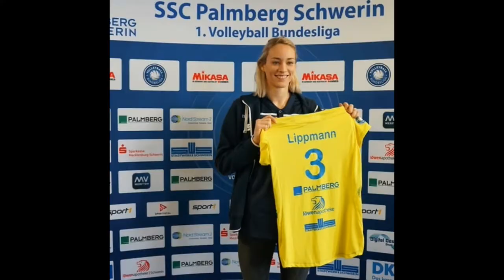Louisa Lippmann - Beautiful Volleyball Player